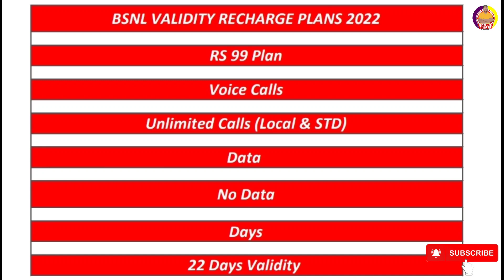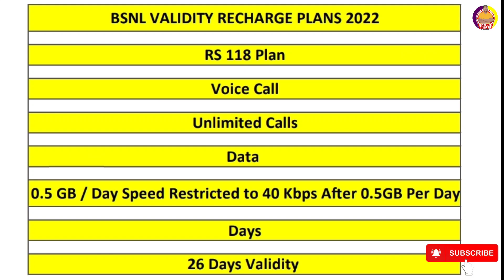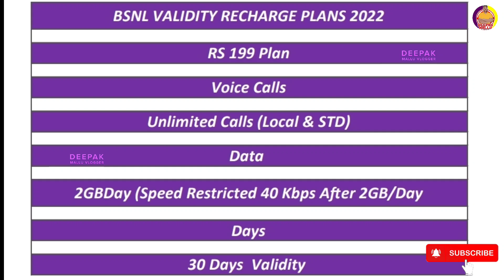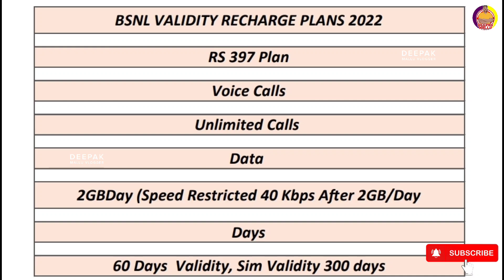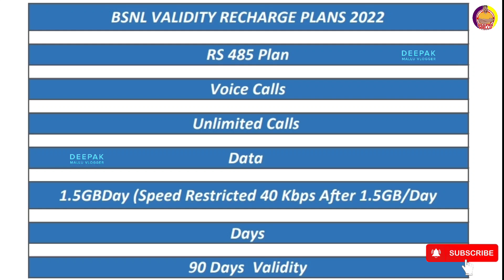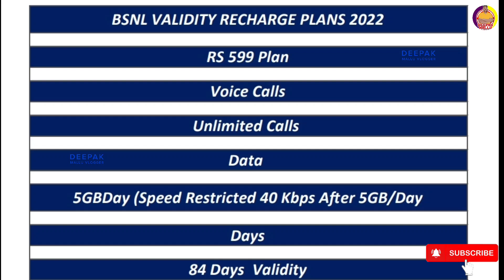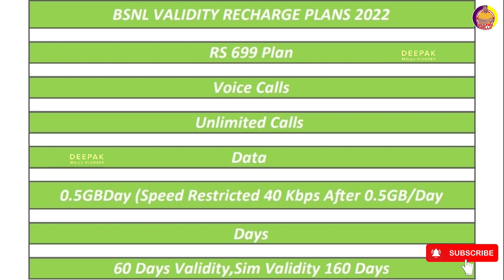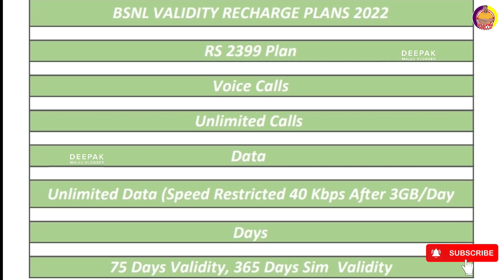BSNL Recharge Plans Malayalam 2022 | BSNL Voice Data Plans 2022